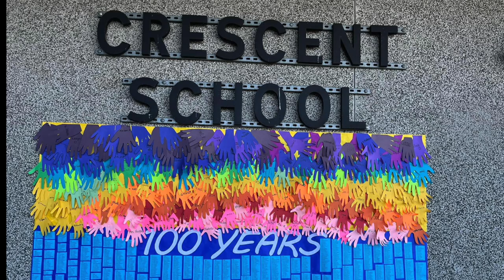2024 Crescent School Levy Video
An overview of how past levy monies were spent.